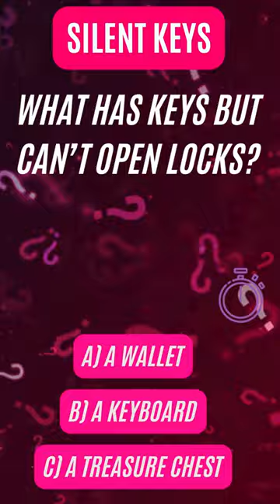Driveless Keys This Egg Riddle is Blowing Up 99% Fail Can You Solve it❓riddles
riddles riddle meaning for kids for adults traduction riddled in arabic riddler beginners en francais batman oil me this with answers about animals ai and finns acotar ag app agency fire adalah time lies of p jokes bikes brand marketing bar baku#2022#comics#actor#arkham#knight#animated#series#asylum#body#box#&bloom#best#catch#catcheur#cagematch#cosplay#chanson#chicago#twisted#wonderland#casque#crossword#clue#generator#court#thorns#roses#candle#christmas#coffin#clock#definition#dorm#uniform#doors#hogwarts#legacy#difficult#dnd#define#door#daily#day#dark#doctor#dr#devil#story#joke#de#papa#anglais#example#vogue#easy#escape#room#elementary#emoji#egg#einstein#enveloppe#embry#easter#english#policeman#francais#film#family#football#figure#finder#funny#finns#from#game#givors#gotham#gigi#d’agostino#garden#green#glass#greater#than#god#glen#harry#potter#hard#house#helmet#hospital#how#many#legs#are#on#the#ground#hindi#letters#numbers#clock#hat#hobbit#halloween#seconds#year#sides#does#circle#have#he#saved#date#infinite#craft#pedal#down#street#racing#wind#so#bold#swift#hindi#indonesia#turn#polar#bears#white#court#thorns#roses#have#6#eggs#met#man#on#london#bridge#sands#maths#lies#joker#jewelry#japanese#ship#jeremy#puzzle#je#m’emmerdais#janod#jour#férié#jumbo#jigsaw#planet#jaxson#jeux#gratuit#khu#kamimura#pokemon#king#kingdom#with#bts#answer#keyboard#kindergarten#klimt#jouet#kit#kostenlos#enigma#kings#league#kleber#lyon#locations#lyrics#love#long#logic#lord#longest#word#dictionary#lighthouse#labyrinth#lead#gungeon#light#switch#loewe#lego#me#this#spot#once#human#reedle#shot#100#traduction